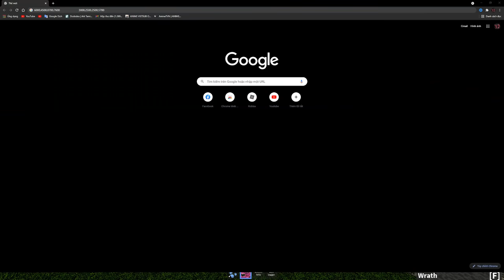Roblox - Sức Mạnh Cực Khủng Của DF Venom 3tr Beli Khi Còn 1 giọt Máu 1 Skill F Hết Máu | Blox Fruits